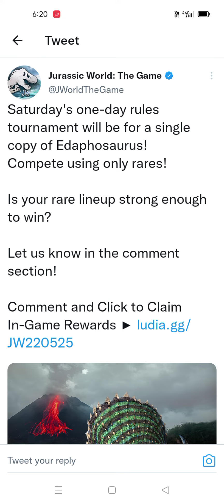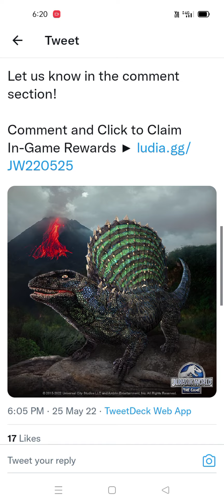USING RARES ONLY SATURDAY TOURNAMENT FOR EDAPHOSAURUS|| Jurassic World The Game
USING RARES ONLY SATURDAY TOURNAMENT FOR EDAPHOSAURUS.